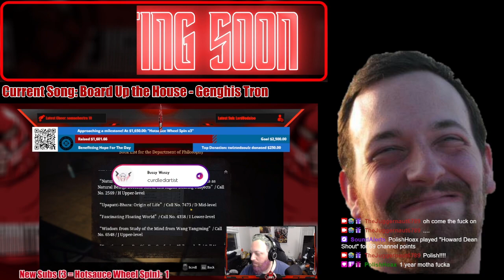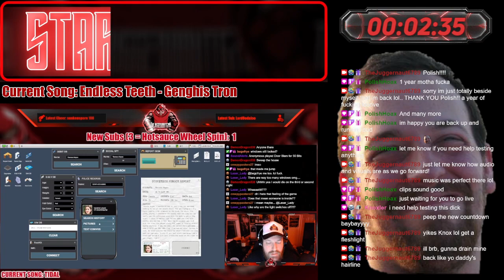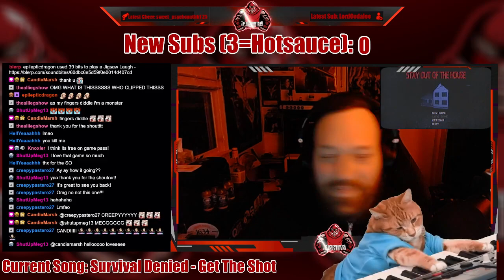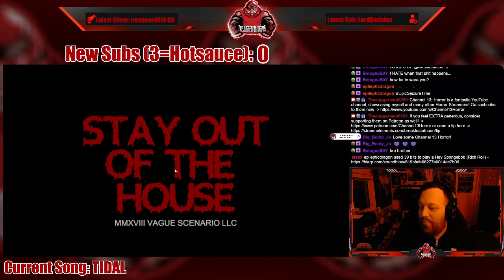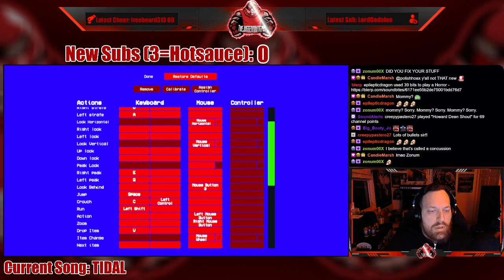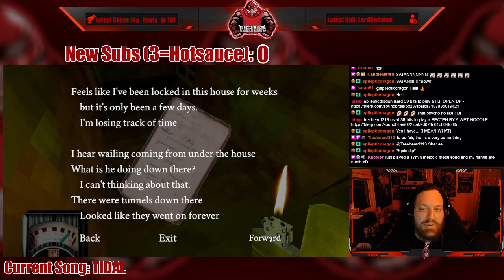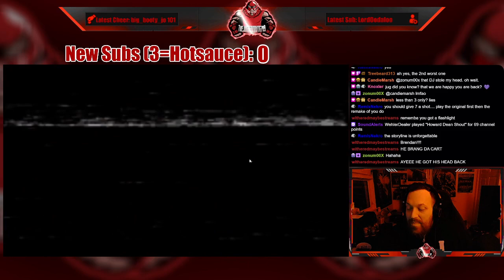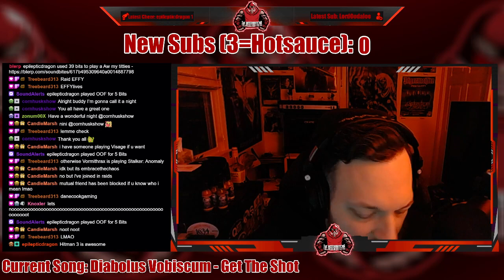Full Stream - December 5, 2022 - (Stay Out of the House)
Recording from December 5, 2022 over on Twitch. Jugg plays PuppetCombo StayOutOfTheHouse!